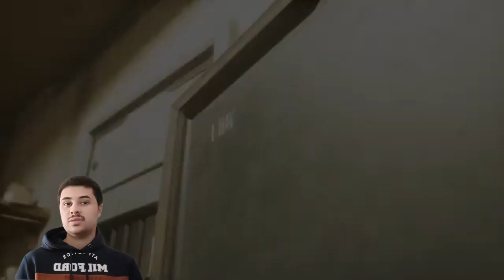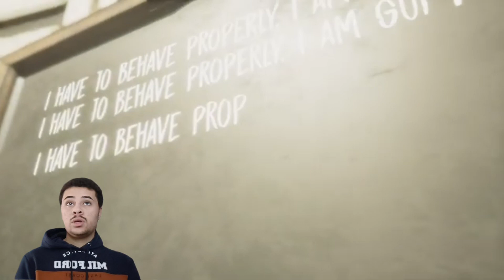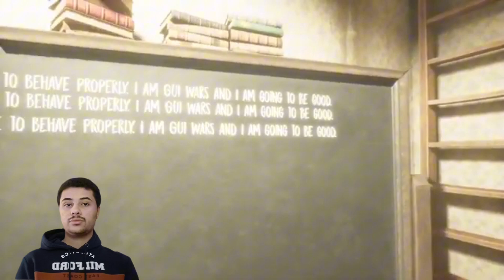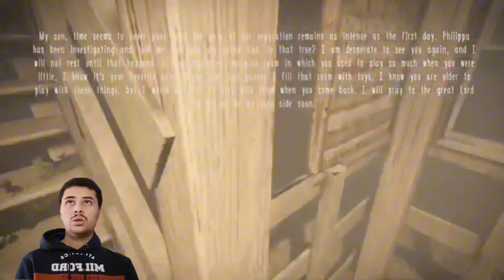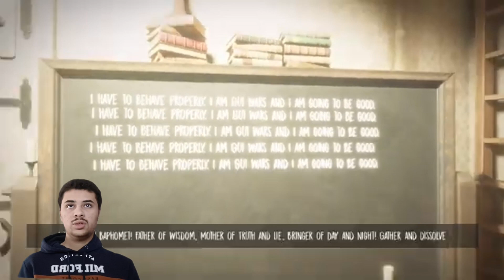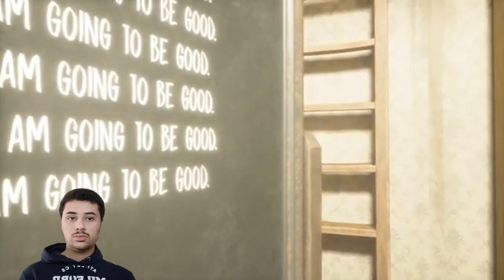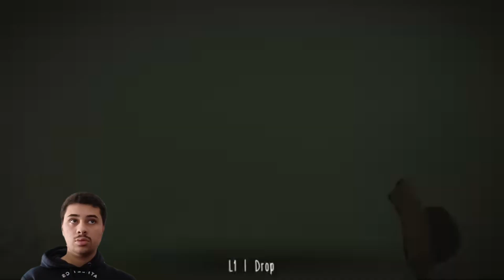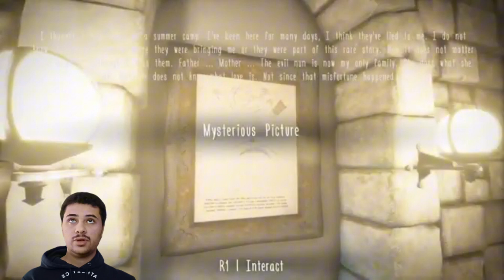Playing the chapter of the Explosive Doll in Evil Nun the Broken Mask!